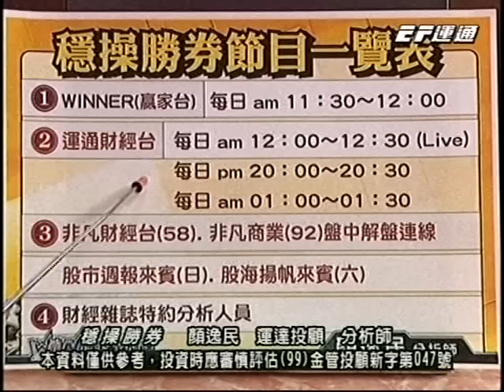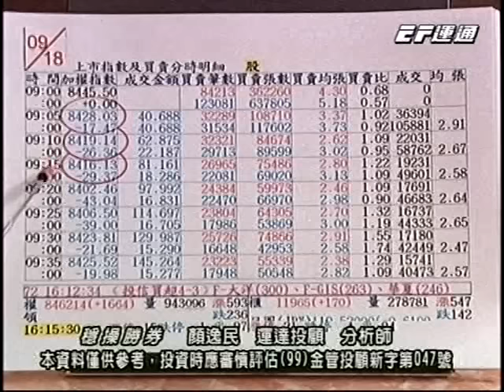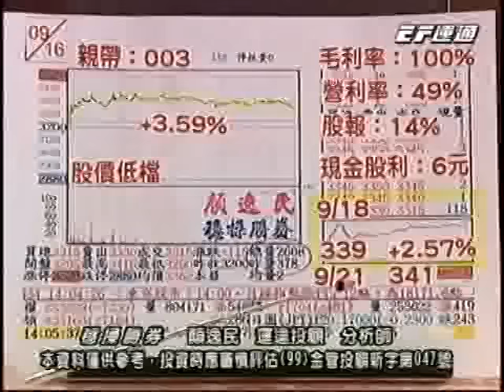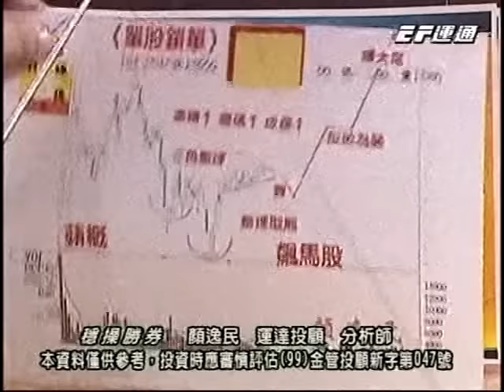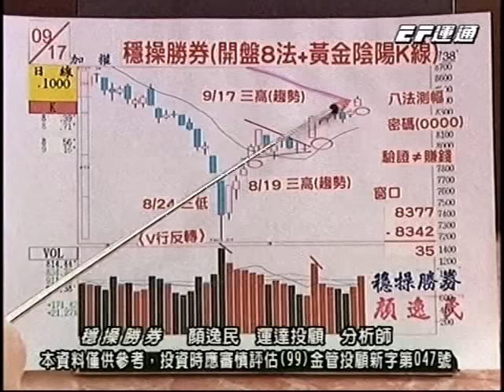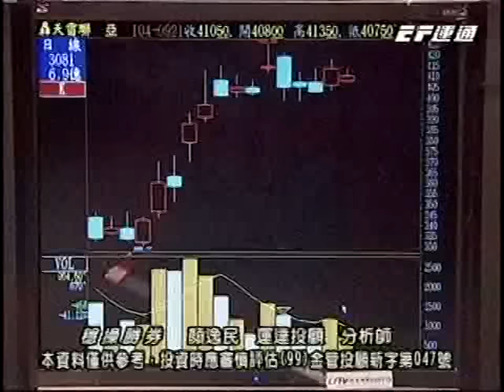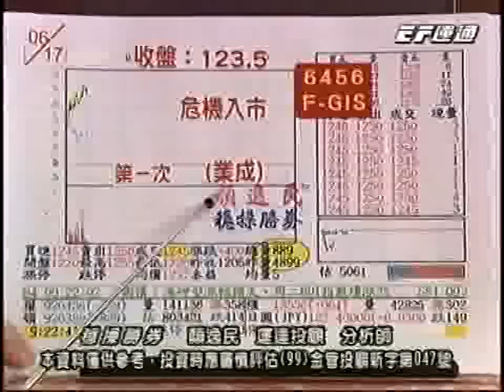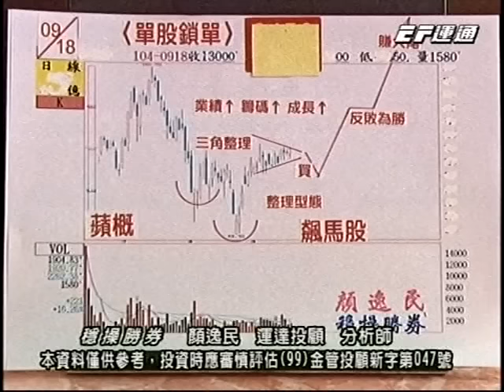20150921 2000 顏逸民 穩操勝券